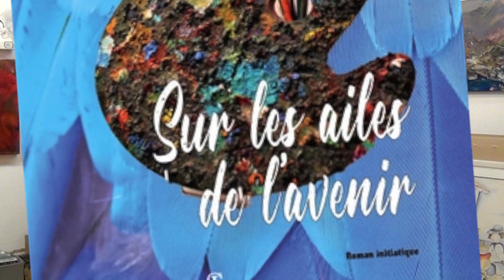Annick Redor: peintre médiumnique (2/2)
Suite et fin de mon entretien chez l'artiste et auteure de "Sur les ailes de l'avenir".
Pour plus d'infos (suite des vidéos, liens et textes supplémentaires) rendez vous sur le blog
C'est gratuit, il faut juste parfois accepter les cookies !